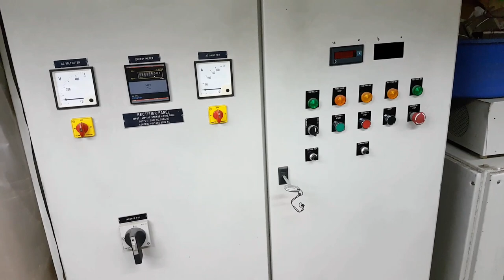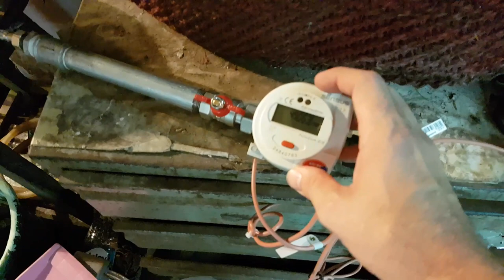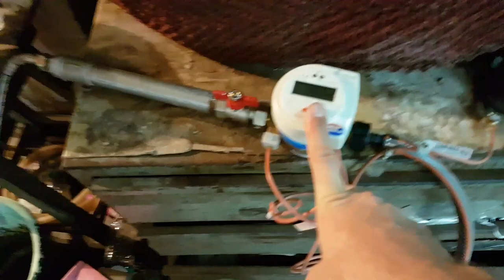ECCO ECCO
In this video, Dr. George Egely and Bob Greenyer are back in India ready to test the ECCO device, and it is both different and the same.

BANK: HSBC
Branch Address: 153 North Street Brighton, East Sussex, BN1 1SW
Account Name: Quantum Heat C.I.C
Sort Code: 40-14-03
Acc No.: 12631571
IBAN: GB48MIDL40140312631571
SWIFTBIC: MIDLGB22